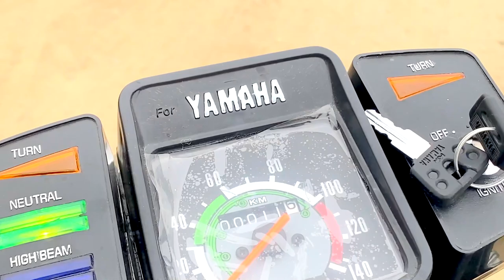2 Exhaust Rx135 sound test Like Super bike Full Loud Sound test & ride | without muffler |Gill Brand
yamaha rx 100 used bikes for sale in tamilnadu,
yamaha rx 100 used bikes for sale in kerala,
2nd hand rx 100 bike,
yamaha sound
yamaha sound
yamaha rx100 for sale in punjab
yamaha rx 135 for sale in punjab
olx punjab yamaha rx 100
olx yamaha punjab
olx yamaha rx100
yamaha rx 100 modified for sale
yamaha rx 100 price ludhiana
punjab yamaha rx 100 modified
yamaha rx 100 second hand price
yamaha rx 100 new model 2021 price in india
yamaha rx100 for sale in india
yamaha rx 100 price in 1985
yamaha rx100 for sale in jalandhar
yamaha rx100 for sale in ludhiana
yamaha rx100 for sale in chandigarh
yamaha rx 100 price punjab 2021
yamaha rx100 olx haryana
yamaha bike showroom near me
yamaha customer care number
yamaha service centre
gill brand yamaha king
yamaha rx100modified,
yamaha rx100 modified,
yamaha rx100 modified bikes,
yamaha rx100 modified punjab,
yamaha rx100 modified in bangladesh,